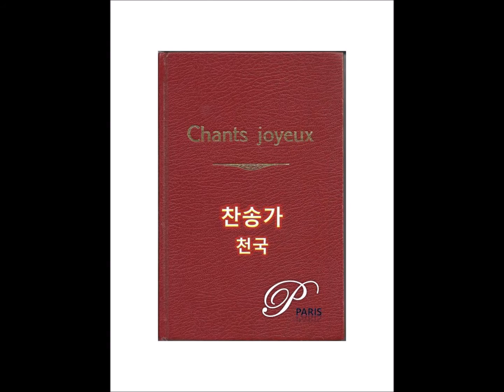[Hymn #238] Beyond the Sunset, V.T.Brock, B.K.Brock - [찬송가 238장] 해 지는 저편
천국
234. [Hymn #234] Mamonak Syu lesu wa, T.Sosao, S.J.Vail - [찬송가 234장] 구주 예수 그리스도
235. [Hymn #235] Oh Think of the Home Over There, D.W.C. Huntington, T.C.O'kane - [찬송가 235장] 보아라 즐거운 우리 집
236. [Hymn #236] In the New Jerusalem, C.B.Widmeyer, C.B.Widmeyer - [찬송가 236장] 우리 모든 수고 끝나
237. [Hymn #237] There's a land beyond the river, D.A.DeMarbelle, D.A.DeMarbelle - [찬송가 237장] 저 건너편 강 언덕에
238. [Hymn #238] Beyond the Sunset, V.T.Brock, B.K.Brock - [찬송가 238장] 해 지는 저편
239. [Hymn #239] One Sweetly Solemn Thought, P.Cary, P.Phillips - [찬송가 239장] 저 뵈는 본향 집
240. [Hymn #240] When My Life Work is Ended, F.J.Crosby, J.R.Sweney - [찬송가 240장] 주가 맡긴 모든 역사
241. [Hymn #241] I Will Sing You a Song of That Beautiful Land, E.H.Gates, P.Phillips - [찬송가 241장] 아름다운 본향
242. [Hymn #242] Walking in the king's Highway, F.Horton, F.Horton - [찬송가 242장] 황무지가 장미꽃같이
243. [Hymn #243] Face to Face With Christ My Saviour, C.E.Breck, 신증 복음가 - [찬송가 243장] 저 요단강 건너편에
244. [Hymn #244] For All The Saints, W.W.How, R.Vaughan William - [찬송가 244장] 구원 받은 천국의 성도들
245. [Hymn #245] I Have Reached the Land of Corn and Wine, E.P.Stites, J.R.Sweney - [찬송가 245장] 저 좋은 낙원 이르니
246. [Hymn #246] To Enter the Blessed Land, I.D.Ogdon, P.P.Bilhorn - [찬송가 246장] 나 가나안 땅 귀한 성에
247. [Hymn #247] Look to the skies, 송정근, 하재은 - [찬송가 247장] 보아라 저 하늘에
248. [Hymn #248] Lord God of the covenant, 한상동, 정희치 - [찬송가 248장] 언약의 주 하나님
249. [Hymn #249] Come We That Love The Lord, I.Watts, R.Lowry - [찬송가 249장] 주 사랑하는 자 다 찬송할 때에

PianoParis
Pianist Joo